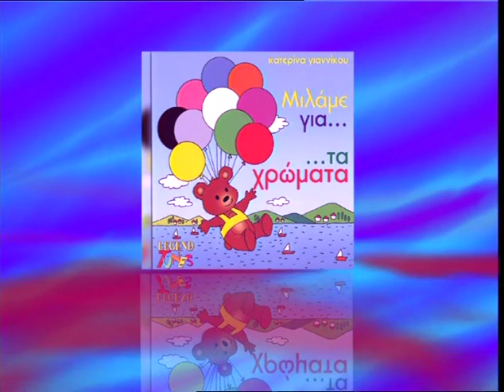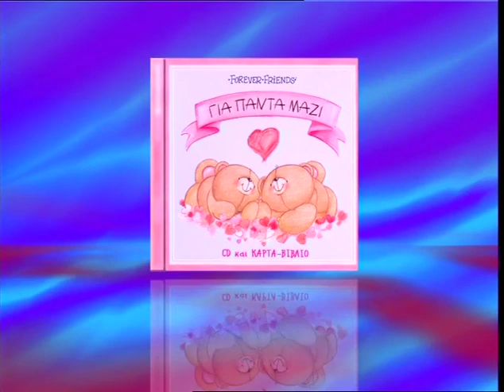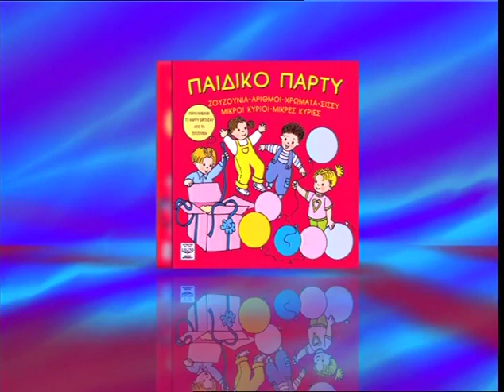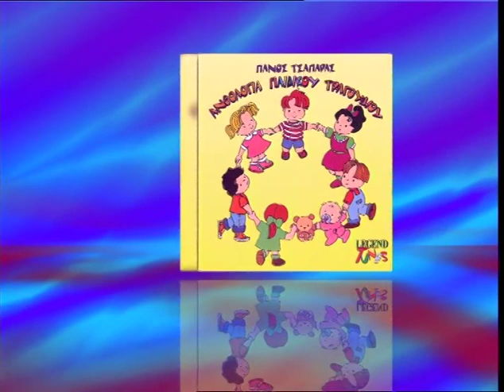Kυκλοφορούν από την Modern Times (DVD) - Παιδικά CD και κασέτες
Τα ζουζούνια έλα να παίξουμε - Tραγούδια παιχνίδια με τα ζουζούνια
Τα Ζουζούνια τραγουδούν για τα Ζωάκια
Ζουζούνια: Πάμε Στη Θάλασσα
Χαρούμενες διακοπές με τα Ζουζούνια
Τα Ζουζούνια: Αχ! Κουνελάκι
Τα Ζουζούνια: Λύκε λύκε είσαι εδώ;
Τα Ζουζούνια τραγουδάνε για τα Χρώματα
Τα Ζουζούνια τραγουδούν: Μιλάμε για... τους αριθμούς
Μιλάμε για... τα σχήματα
Forever friends Για πάντα μαζί
Forever friends Καλωσόρισες μωράκι
Τα μικρά τερατάκια
Jives
Τσικιτίτας
Η Αλίκη στη χώρα των θαυμάτων
Kimon & His Gang
Αλεξάνδρα - Το Μυστικό
Στρουμφάκια: Τρελή Στρουμφοπαρέα
Στρουμφάκια: Στρουμφοχορέψτε
Ο Τζιτζιφριγκος Ο Φισφιρης και τα κλεμμένα Βερίκοκα
Ο Τζιτζιφριγκος Ο Φισφιρης πανε για ψάρεμα
Παιδικό Πάρτυ
Kids TV Hits
Cartoon Hits 1 & 2
Μικροί Κύριοι - Μικρές Κυρίες τραγούδια
Τα τραγούδια της Σίσσυ & No 2
Δε Φοβάμαι...
Το Μωρο Και η Μουσικη - Για Να Ειναι Ηρεμο
Το Μωρο Και η Μουσικη - Για Ονειρα Γλυκα
Το Μωρο Και η Μουσικη - Για Την Ωρα Του Παιχνιδιου
 Ανθολογια Παιδικου Τραγουδιου
Η Χιονάτη και οι εφτά ψηλοί νάνοι
Ο Καραγκιόζης
Παραμύθια και Τραγούδια
Τα ωραιότερα παραμύθια του κόσμου